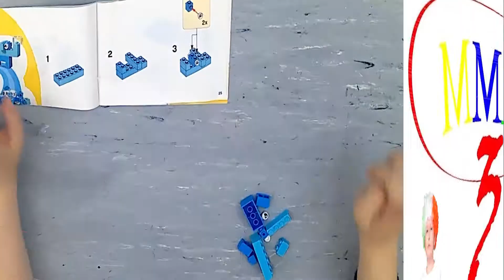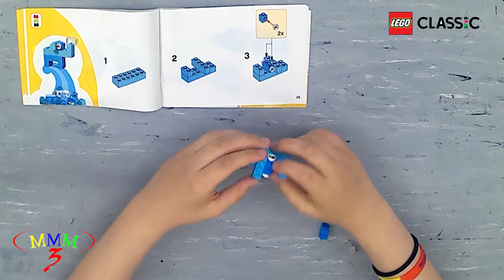Baby Elephant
My Account in "PS4"
TTV3mmmgaming